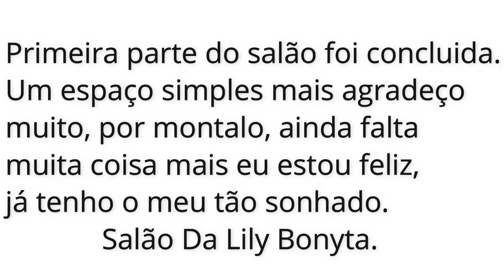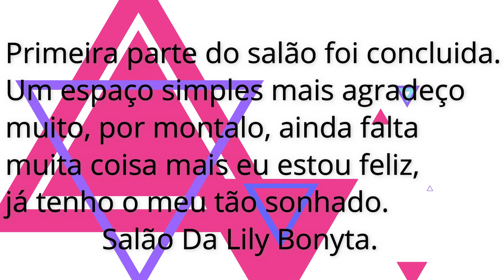MONTEI MEU SALÃO NO QUARTO/ PRIMEIRA PARTE PRONTA.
▬▬▬▬▬▬▬▬▬▬▬ஜ۩۞۩ஜ▬▬▬▬▬▬▬▬▬▬▬▬▬
Olá meus amores, o vídeo de hoje é um pouco da construção do meu salão, transformei um quarto na minha casa em um espaço simples e bem aconchegante, e ta ficando lindo, essa é a primeira parte, só tenho que agradecer.